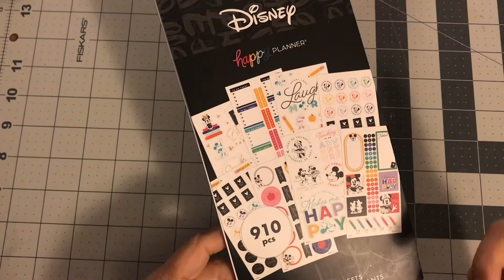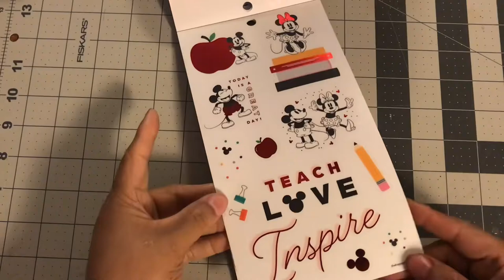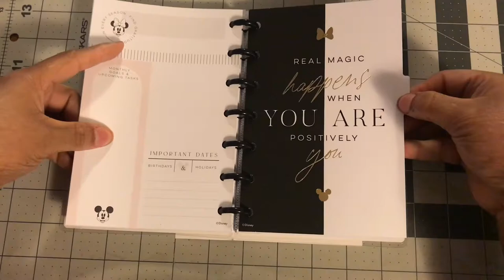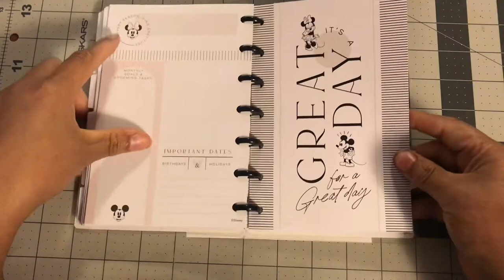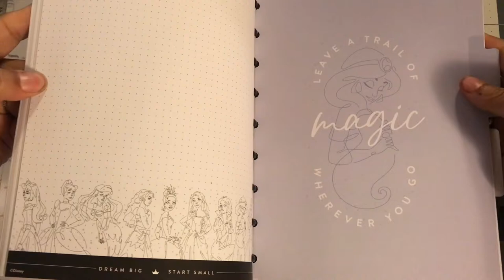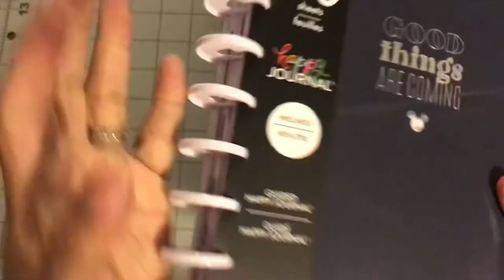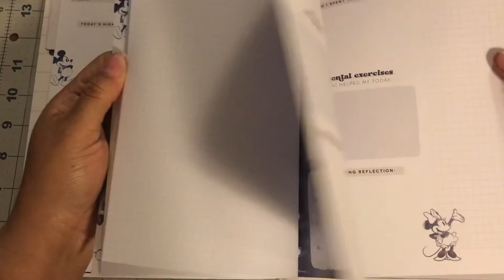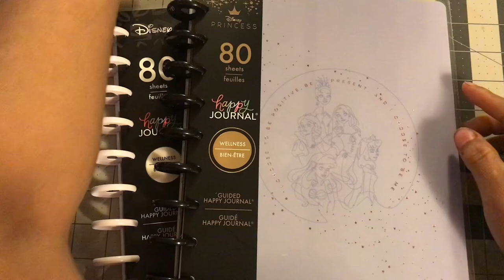New Happy Planner Products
Here's a $10 off coupon for your first order at The Planner's World.